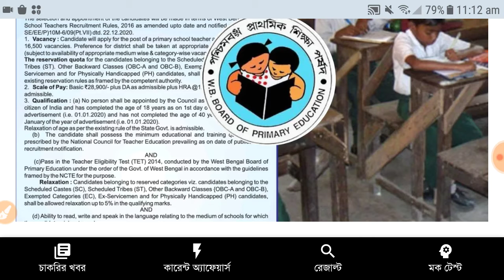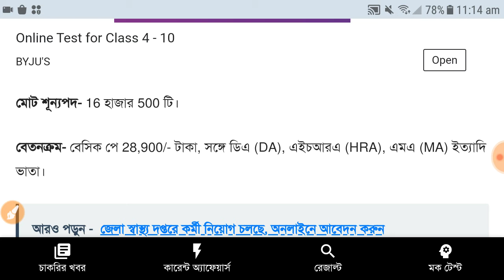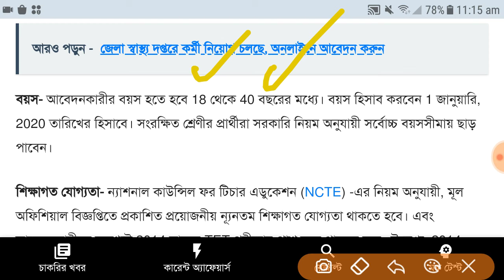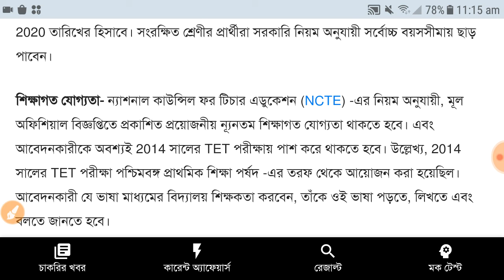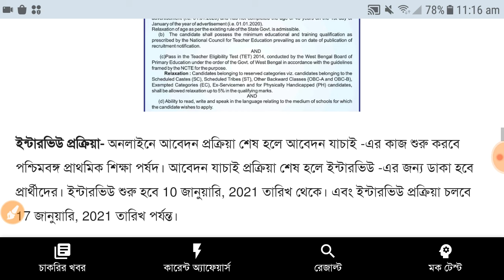WB TET Recruitment 2021 // WB TET Interview Date // WB TET Exam 2021 // WB TET 2021 Full details